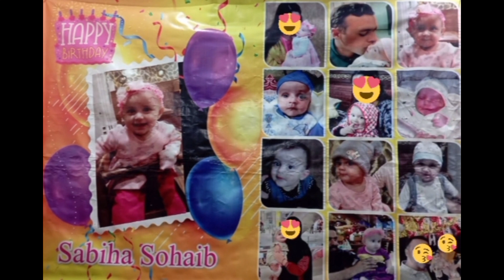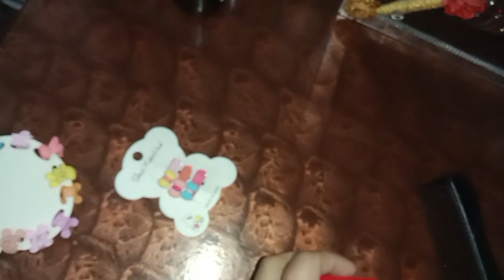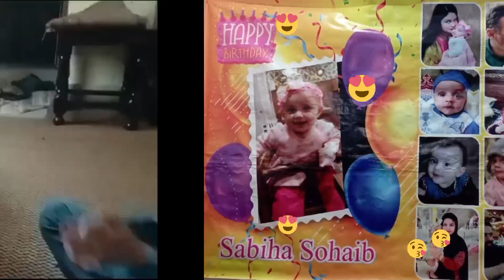Sabiha's First Birthday🥳|Birthday Party Return Gifts|Return Gift Ideas For Kids|Gifts Unboxing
In this video I have shared the idea of return gifts for kids birthday party . Hope you will like this ideas. And also I share my sweet daughter sabiha's first birthday moments.

first birthday

first birthday decoration ideas

firstbirthday

first birthday dress

first birthday cake

first birthday ideas

first birthday

first birthday party

1st birthday

birthday party

first birthday cake

first birthday video

first birthday party ideas for girls

first birthday gifts

first birthday gift ideas

babys first birthday

first birthday presents

babys first birthday party

first birthday party ideas

baby girl first birthday

girls birthday

first birthday present ideas

first birthday cake girl

1st birthday party